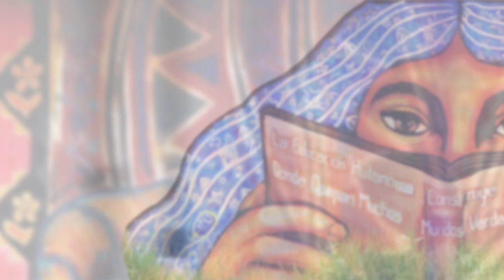Pasado, Presente y futuro de la Educación Popular